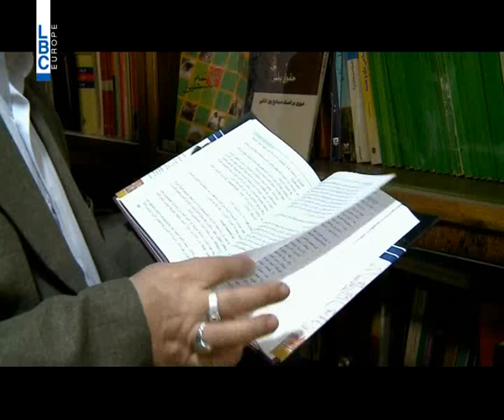LBCI News- إيران تستعرض قوتها في مناورات "الرسول الأعظم"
انطلقت مناورات "الرسول الأعظم" التاسعة الكبرى للحرس الثوري  الايراني في مضيق هرمز والخليج الفارسي